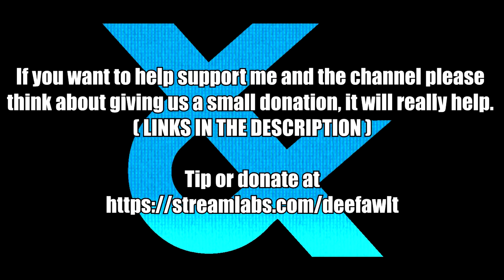JP FROM STREET FIGHTER 6 IN TEKKEN 8